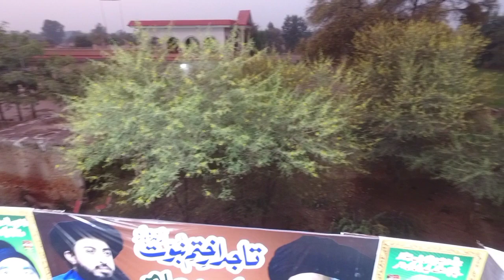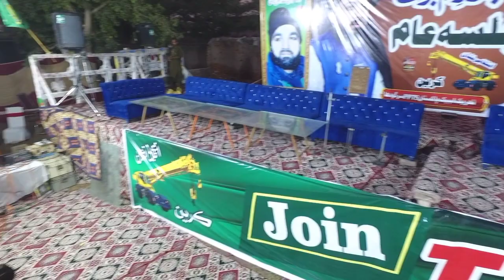تاجدارِ ختم نبوت کانفرنس بدر رانجھا کی تیاریاں مکمل الحمدللہ